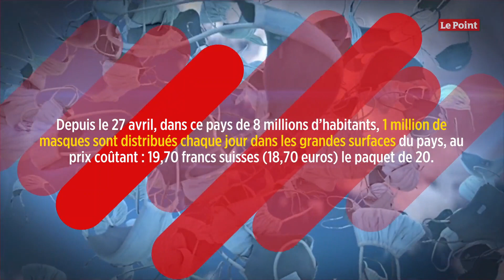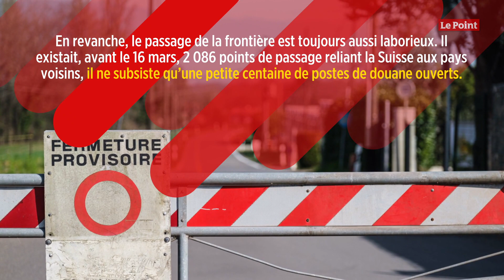En Suisse, c’est l’armée qui approvisionne les magasins en masques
Depuis le 27 avril, dans ce pays de 8 millions d’habitants, 1 million de masques sont distribués chaque jour dans les grandes surfaces du pays, au prix coûtant : 19,70 francs suisses (18,70 euros) le paquet de 20.